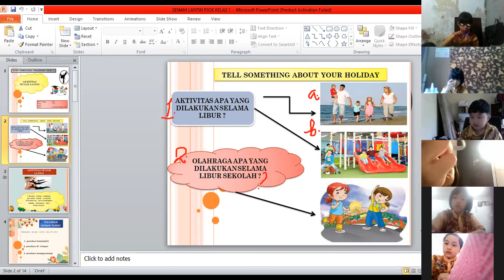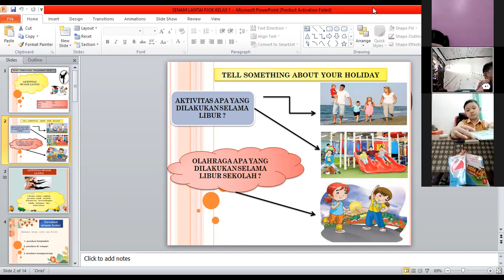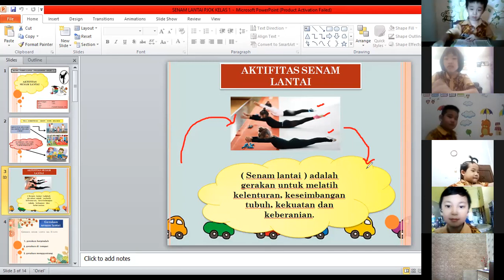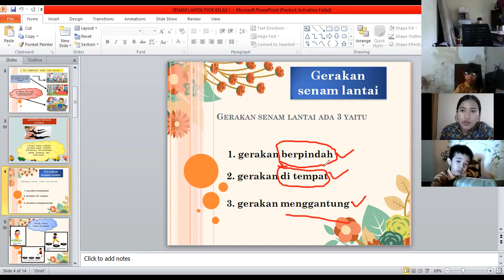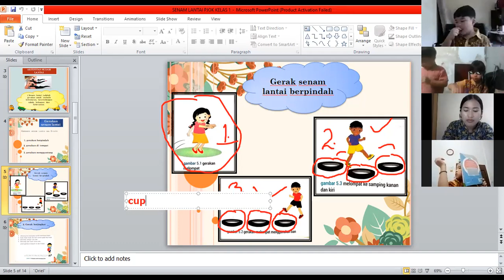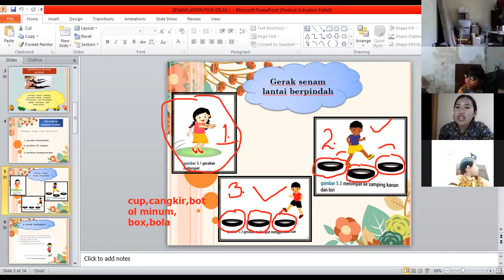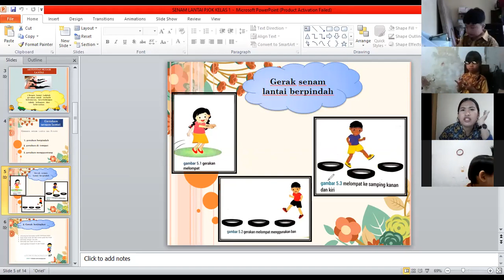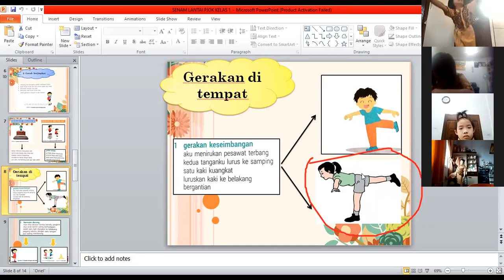PJOK KELAS 1A PERT 1